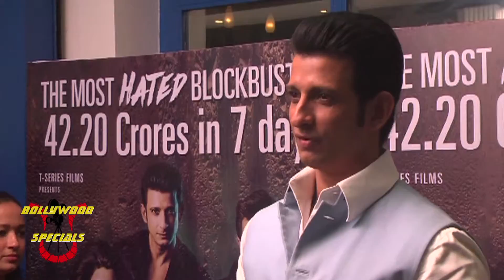Success Party Of 'Hate Story3'